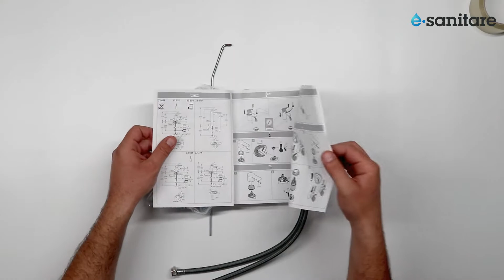Unboxing Grohe Eurostyle bath mixer S-Size / Baterie lavoar Grohe Eurostyle 33558003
Grohe Eurostyle bath mixer S-Size, single lever
Baterie lavoar Grohe Eurostyle 33558003, marimea S, monocomanda, 1/2'', cartus ceramic, evacuare cu tija, crom